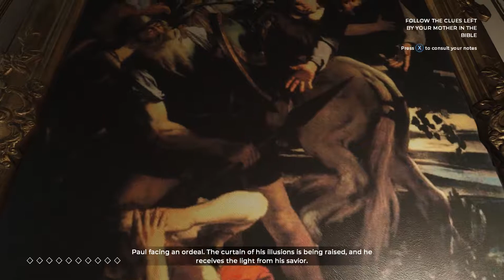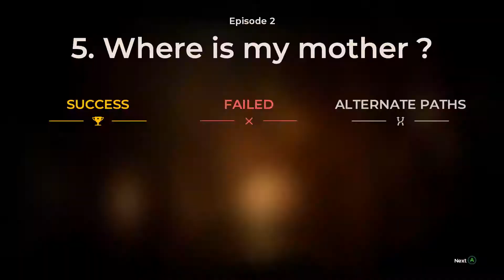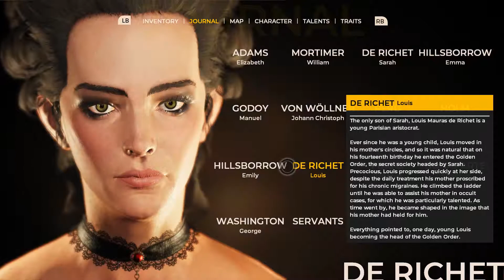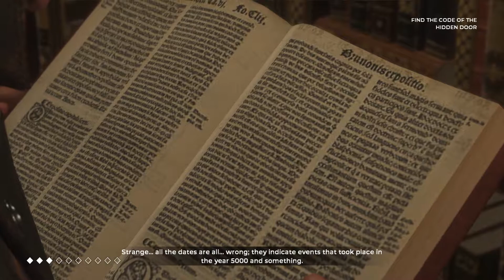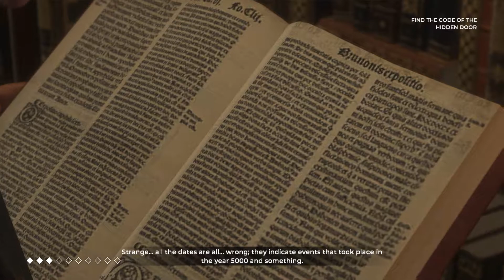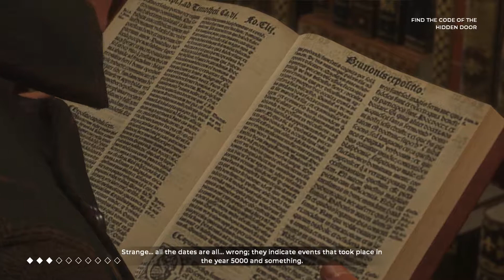I Killed The Bird - The Council - Chapter 2 - Part 10 - Gameplay Lets Play 2018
►Game with me on:

XBox Live: ScottDogGaming
PSN: ScottDogGame
Steam: scottdoggaming

SaturdayMorningGamers